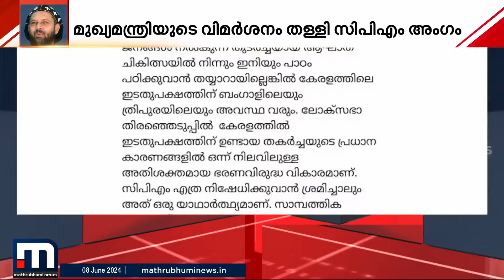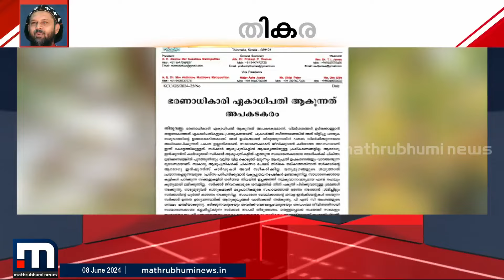സർക്കാരിനെതിരായ വിമർശനത്തിൽ ഉറച്ചു നിൽക്കുന്നതായി സൂചിപ്പിച്ച് ഗീവർഗീസ് മാർ കൂറിലോസ്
താൻ ഇടതുപക്ഷത്ത് തന്നെയാണെന്ന് വ്യക്തമാക്കിയ ഗീവർഗീസ് മോർ കൂറിലോസ് കൂടുതൽ പ്രതികരണത്തിന് ഇല്ലെന്നും പറഞ്ഞു.

Happy viewing!